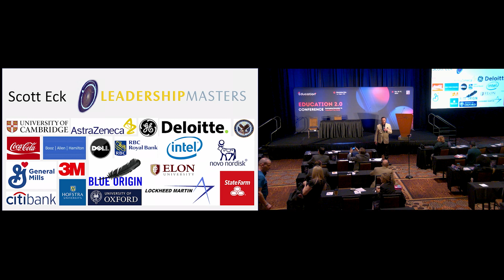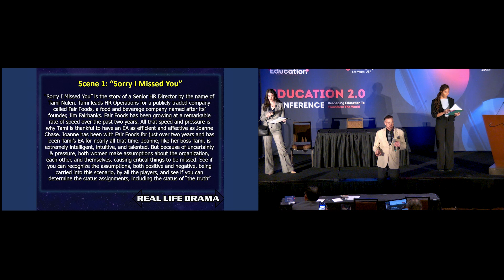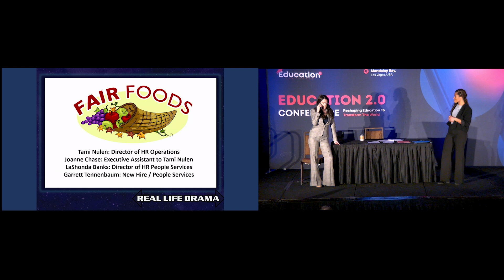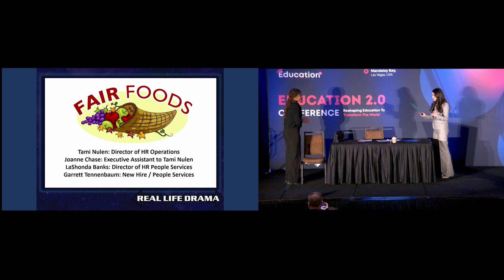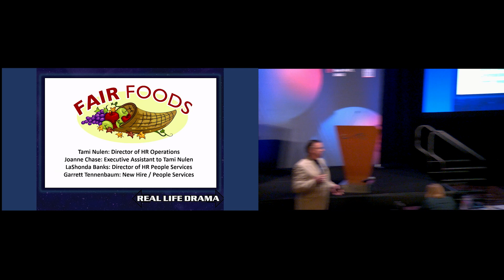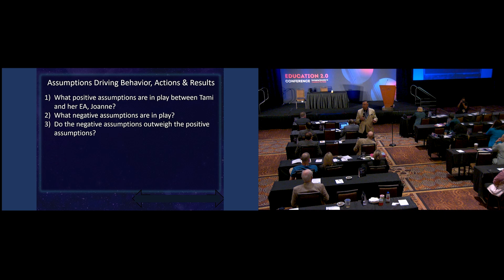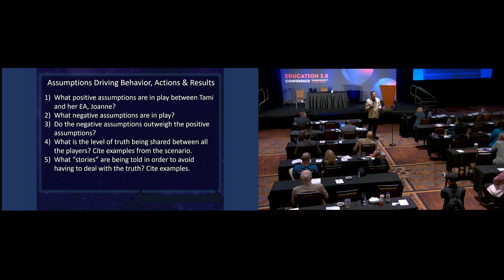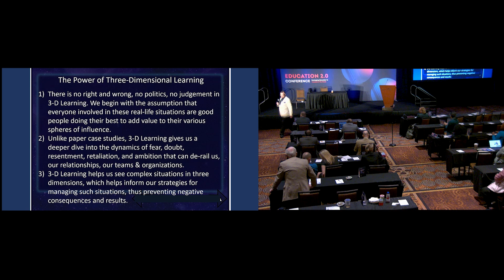Keynote | Education 2.0 Conference | Las Vegas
Our keynote speaker, Scott Eck, Founder & CEO | Leadership Masters spoke on the topic,  “The Shackleton Experience — An Interactive & Immersive Journey To The Antarctic With One Of The Most Celebrated Leaders Of The 20th Century” at the Education 2.0 Conference's Winter 2022 Edition in Las Vegas, USA.